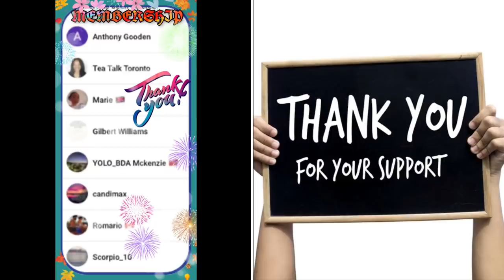Tension Brewing After Dȇ̈adly Cult Ȃ̈ttack Members Lash Out 😳Jermaine Held After Mȗ̈rdering Grandma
MY View TV Was Created to give you the exclusive both in News and Entertainment.